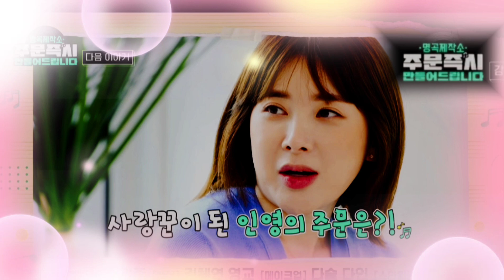🎵명곡제작소🔮주문 즉시 만들어드립니다🔮 💗3회 예고💗 찾아온 손님(완전 사랑꾼 서인영 & 음유시인 최성수 & 트롯계 대부 진성)🎵 김준현,김호중,안성훈,알고보니 혼수상태